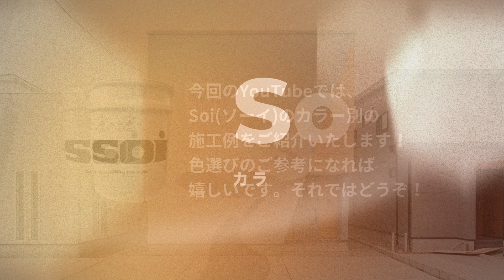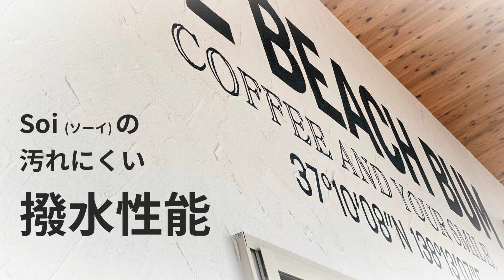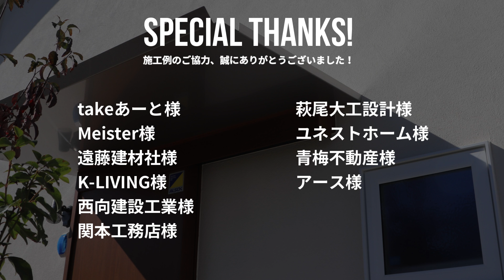Soi(ソーイ)のカラー別の施工例をご紹介いたします！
Soi(ソーイ)について詳しくはこちら

◇ 施工例はこちらでもたくさん紹介しています

今後もカントリーベースの建材についての
情報を発信していきますので、

♦︎カントリーベースのInstagram：月～金曜日まで毎日更新

♦︎カントリーベースのFacebook：月～金曜日まで毎日更新

♦︎カントリーベースのTikTok：月～金曜日まで毎日更新

■施工については【舶来土建】まで